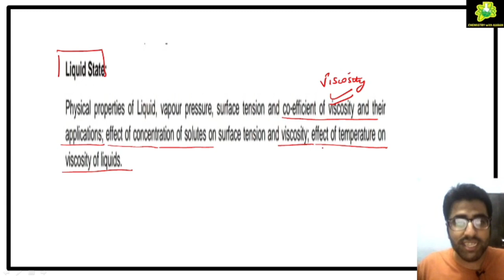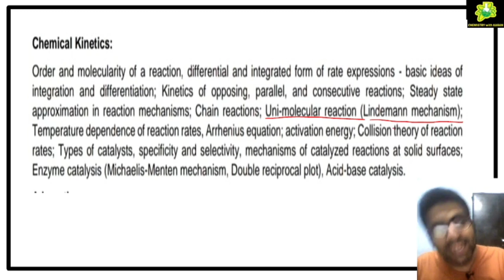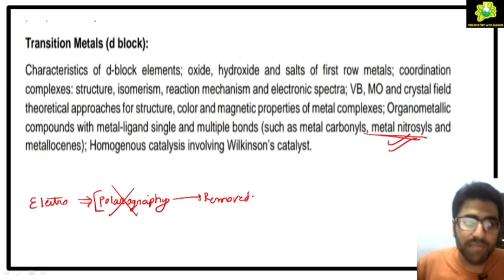IIT JAM 2022 CHEMISTRY UPDATED SYLLABUS | IIT ROORKEE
IIT JAM CHEMISTRY 2022 UPDATED SYLLABUS BY IIT ROORKEE
Know the perfect plan for IIT JAM 2022 exam